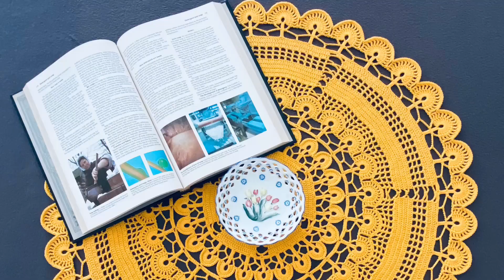PART 5 of 14 : BEAUTIFUL TABLE RUNNER PINEAPPLE / CHRISTMAS & NEW YEAR GIFT TO YOUR LOVE ONE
EASY CROCHET WITH STEP BY STEP TUTORIAL FOR BEGINNERS

I LOVE THIS TABLE RUNNER, IT CAME OUT VERY BEAUTIFUL AND FLAT ON THE TABLE...ONLY NEED IRONING...

LENGTH : 57 INCHES OR 145 CM
WIDTH : 12,5 INCHES OR 332 CM
YARN NEEDED : LESS THAN 300GRAMS
CROCHET HOOK : 1,5MM - 2,00MM

SPECIAL THANKS TO:
DESIGNER : HIROKO FURUYA (PERMISSION TO SLIGHTLY MODIFY THE PATTERN IN ORDER TO FIT IN THE YARN I USED...THANKS)